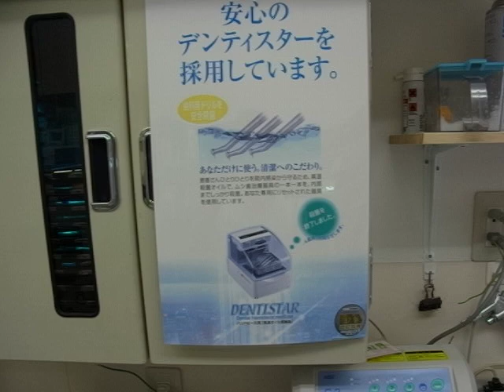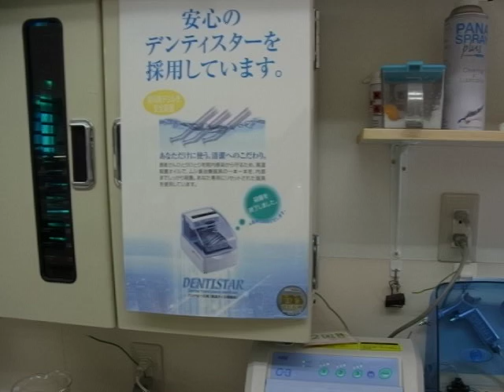歯科 タービン ハンドピース コントラの殺菌方法 デンティスター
によるタービン内部までの110度のオイル　5分間の浸透による
殺菌とNSKのハンドピース自動注油洗浄装置
で2回空回しして、オイルを抜くことを必須としています。
（リンク先は後継機種）

(患者さんごと)にタービンを殺菌しながら、タービンの
寿命を確保している方法で、現時点ではベストだと思っております。動画の中で滅菌と説明していますが　厳密には殺菌です
ので訂正させていただきます。

お口の中に入る　3Wayシリンジのノズルは　この様に患者さんごとに交換し消毒しています。

見学　質問歓迎します。　東大和市　原デンタルクリニック